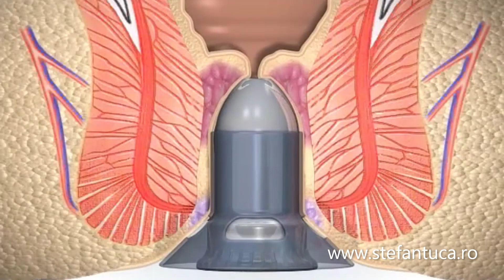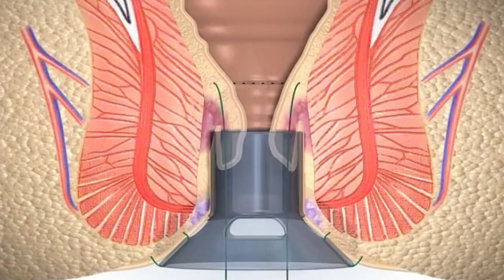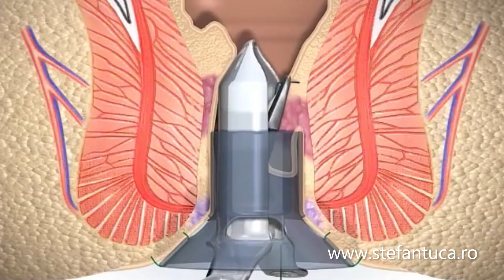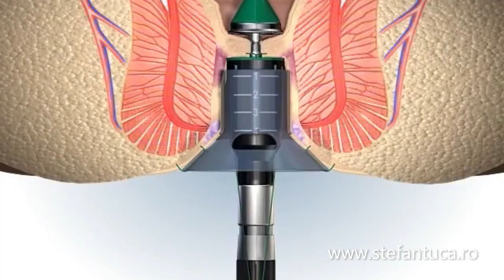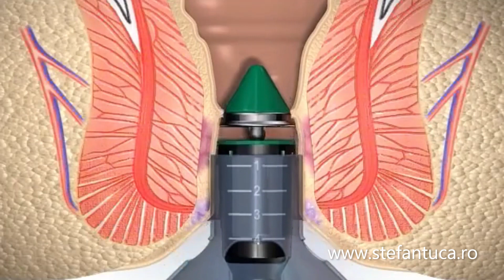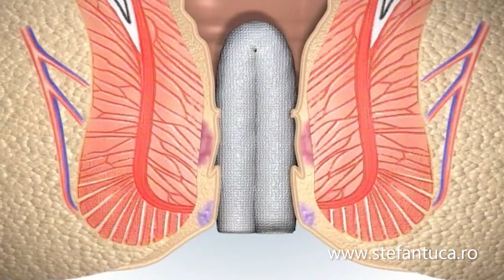Operatie cu stapler pentru hemoroizi (Longo)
Operatie efectuata de Dr. Stefan Tuca, Medic Primar in Chirurgie Generala.

Operatia consta in impedicarea hemoroizilor interni sa se exteriorizeze (prolabeze) prin canalul anal. Operatia Longo ii fixeaza in rect si le reduce mult volumul.
Interventia consta in a ridica un cilindru din mucoasa rectului, chiar deasupra canalului anal. Aceasta interventie este realizata introducand in canalul anal o pensa chirurgicala care taie si ridica o portiune din peretele rectal (stapler).